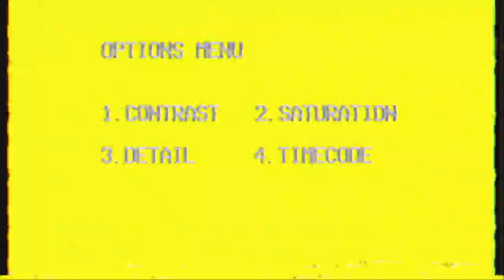Odonis Odonis - Beast ft. Tobacco [Official Video]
From our new EP 'ICON,' out June 9th on Pirates Blend / Felte

Edited by: Odonis Odonis